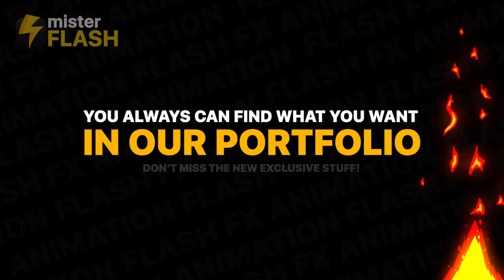After Effects Template - Flash FX Shape Lines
Flash FX Shape Lines by MisterFlashAnimation | After Effects Template | Videohive Flash FX Shape Lines

After effects template: Flash FX Shape Lines is produced by Videohive